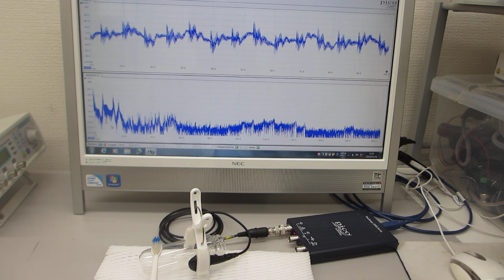物の表面を伝搬する、音・超音波の振動現象に関する基礎実験（超音波システム研究所）